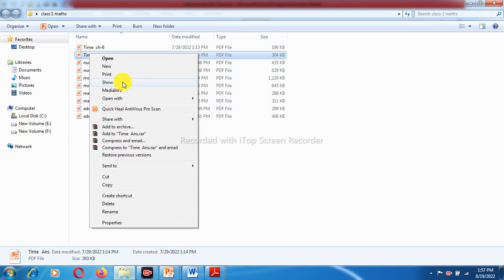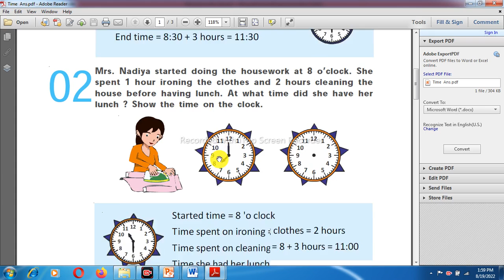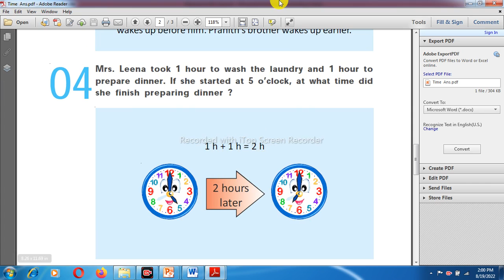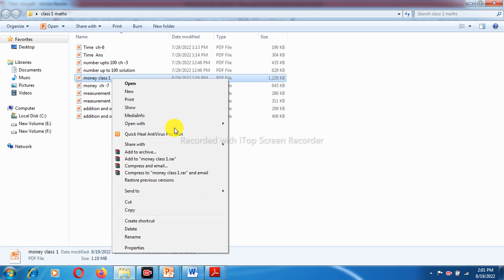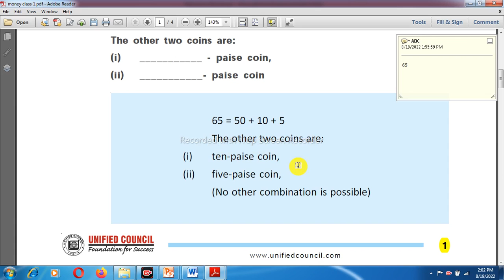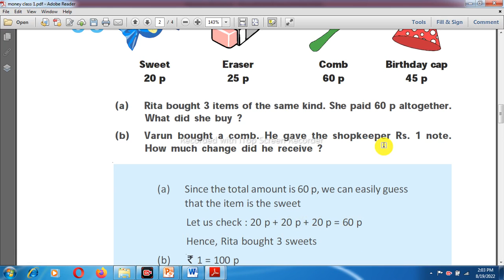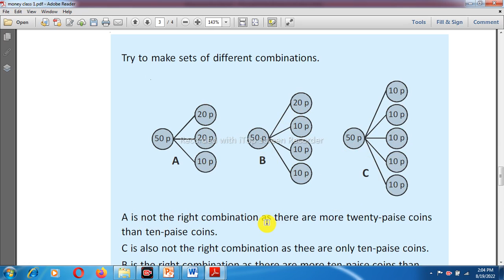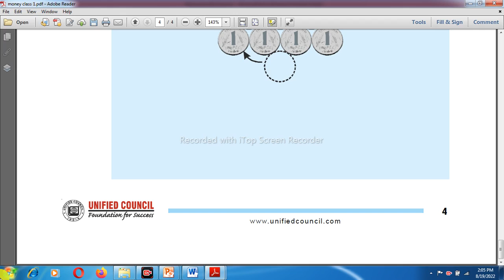Unified Olympiad Exam preparation 2022-23/ Model Paper Class 1st Maths /Chapterwise/Sample paper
Ch-6 Time
Ch- 7 Money
Hello
In this vedio you Watch